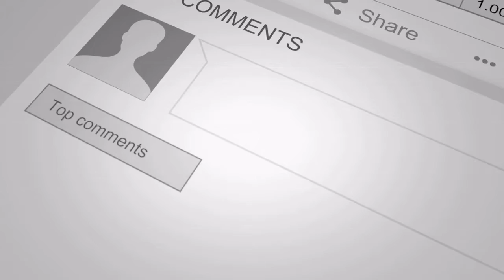The Trip to Greece Trailer #1 (2020) - (Trailer Reaction) The Second Shift Review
sundeep amrutia Video Outro.